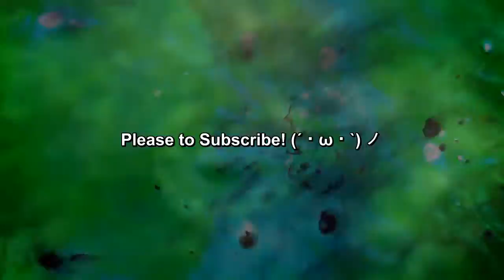Video recording of the May 29, 2015